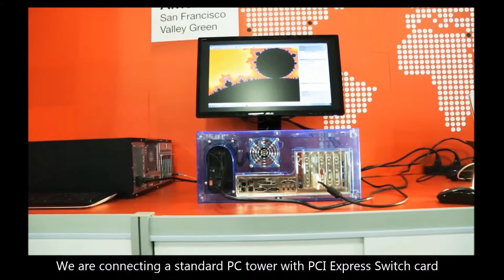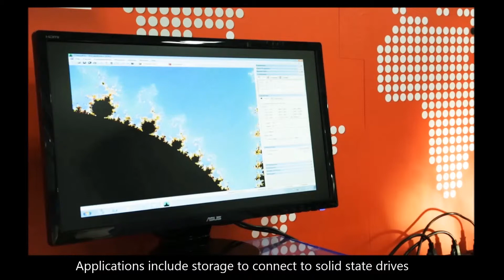PCIe over Fiber Demo in OFC 2014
FCI's PCIe link over fiber optic cable demonstration in OFC 2014, San Francisco